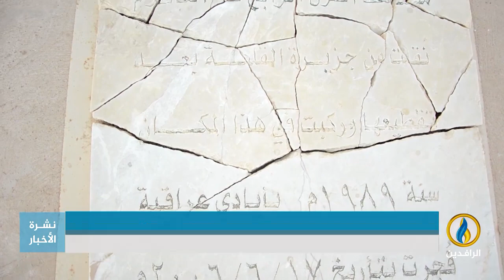تقرير | مئذنة عنه.. شاهد على أكثر من ألف عام من التاريخ الإسلامي في العراق